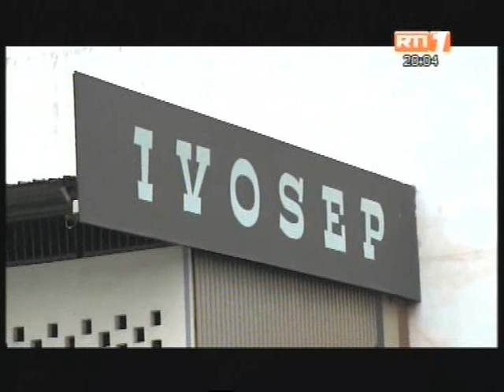Levée du corps de Zadi Zaourou: Le président et son épouse rendent hommage au maître du Didiga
Levée du corps du Professeur Zadi Zaourou: Le président Ouattara et son épouse rendent hommage au maître du Didiga